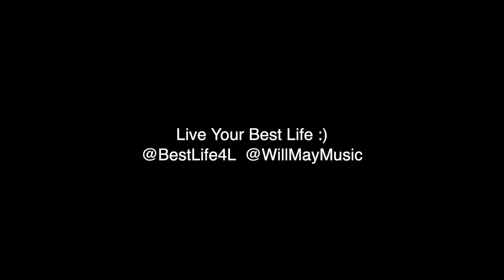Will May & the Mill Ways LIVE @ UCF BOTB 2/1/24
UCF BATTLE OF THE BANDS
FULL SET
Band:
Will May & the Mill Ways

Venue:
Pegasus Ballroom, UCF
Orlando, FL

Video Recorded by:
 James Waterhouse

Video Edited by:
Brandon Kruk